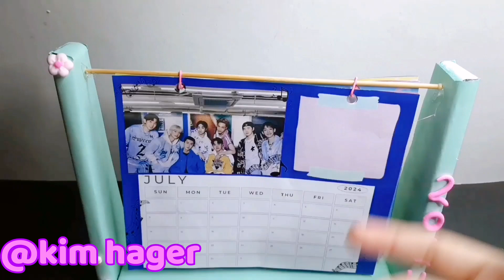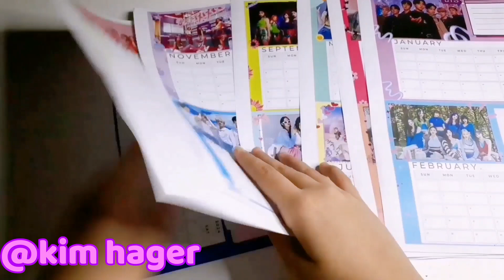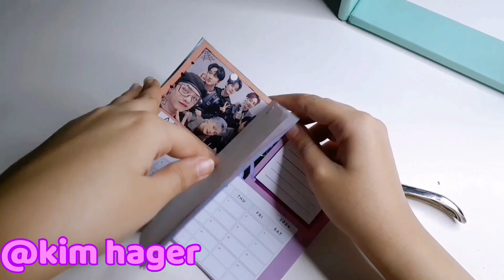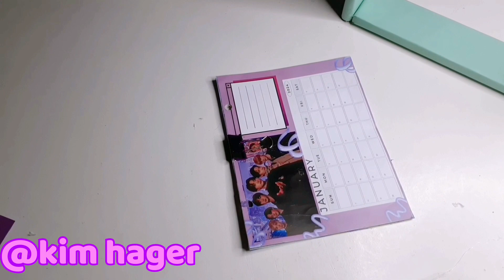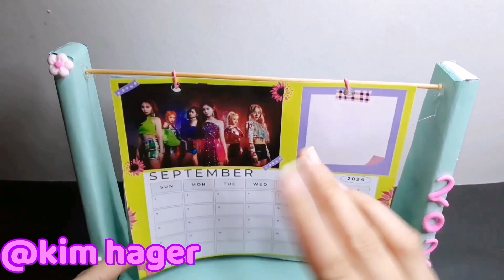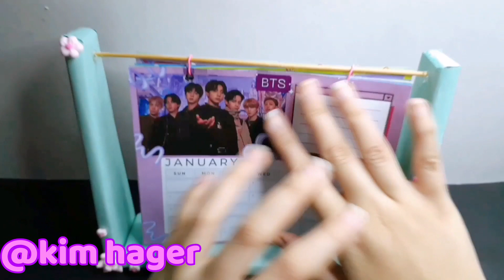تعالوا نعمل نتيجة السنة الجديدة 2024بس بطريقة الكيبوب 🎄✨𝐡𝐨𝐰 𝐭𝐨 𝐦𝐚𝐤𝐞 𝐜𝐚𝐥𝐞𝐧𝐝𝐞𝐫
لاتنسوا الدعاء لأهلنا في فلسطين 🇵🇸
يارب انت ارحم الرحمين ارحم ونصر الشعب الفلسطيني
ارحم كل الشهداء واشفي كل مصاب  انصرهم
أتمني الفيديو يكون الفيديو عجبكم 🍒💖

بحب اشرك معكم في القناة كل حاجه مهتمه بيها وبحبها واي تجربه جديد بعملها 😊

شكرا لكل شخص شاف الفيديو 🌸

شكرا لكل شخص عمل تعليق 🌸